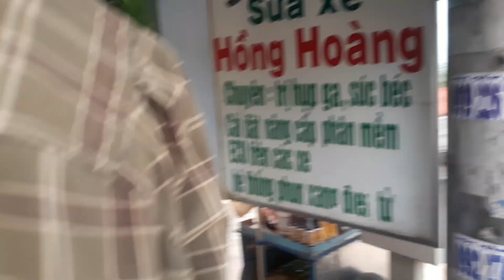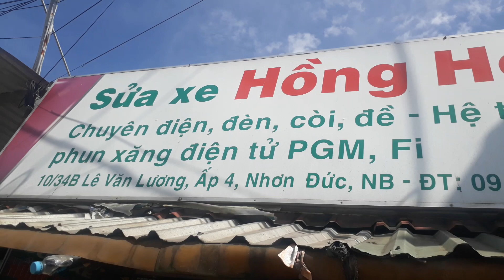Jupiter Crapital cận cảnh quá trình xử lý nồi và dàn hơi